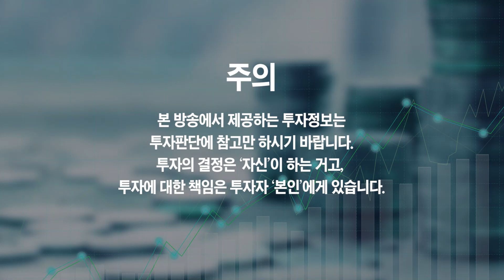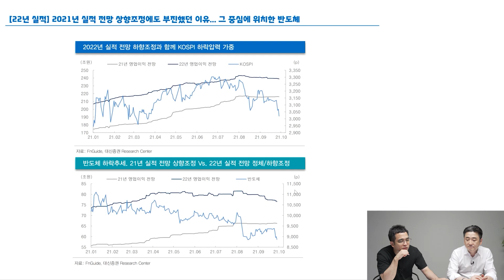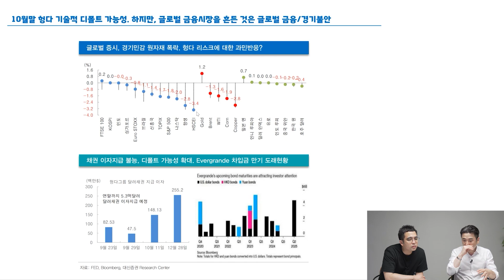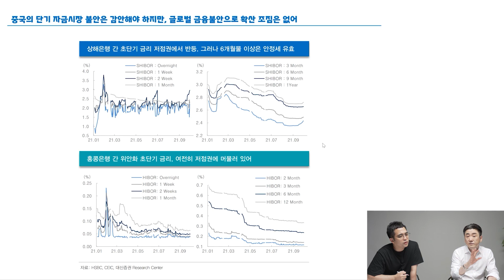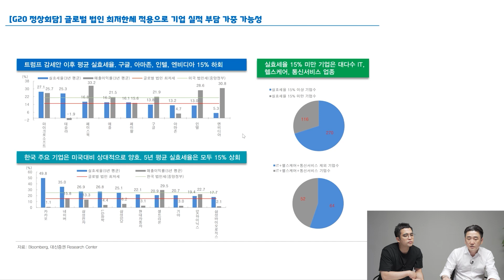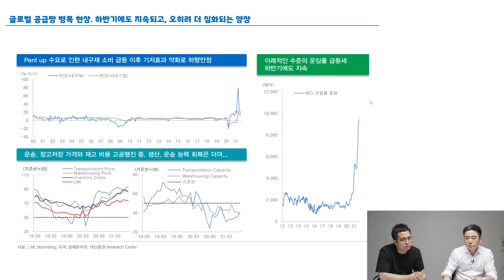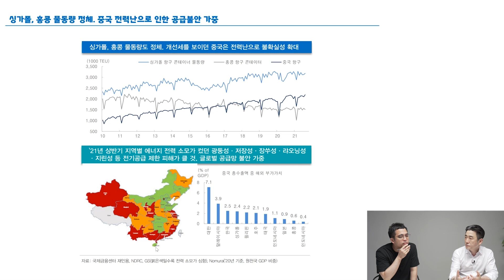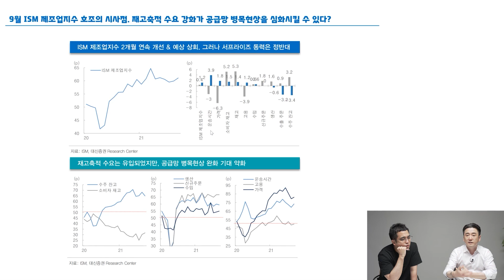삼성전자, SK하이닉스 지금 주식 사도 괜찮을까? (이경민 팀장)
삼성전자, SK하이닉스 지금 주식 사도 괜찮을까? (이경민 팀장 2부)
- 대신증권 이경민 팀장